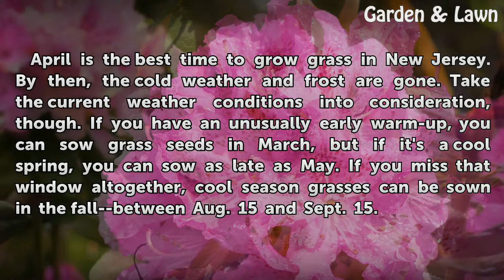The Best Time to Grow Grass in New Jersey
The Best Time to Grow Grass in New Jersey. Sow grass seeds in New Jersey outside of times of temperature extremes. The roots need time to strengthen before they are exposed to a cold, snowy winter. If the planting is pushed too close to summer or winter, the chance of success diminishes.

Table of contents The Best Time to Grow Grass in New Jersey
Insight 00:36
Considerations 01:07
Warning 01:32